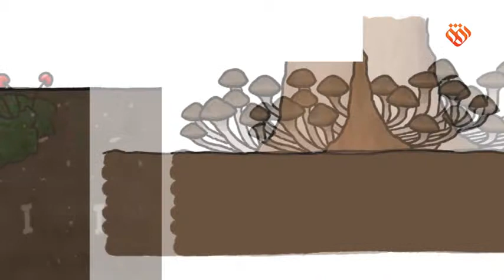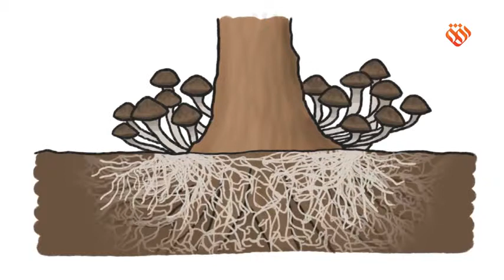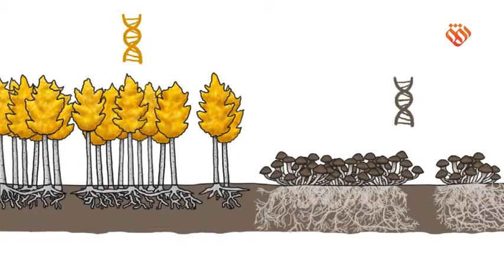انیمیشن ساوه2 ، برنامه هوای تازه قسمت 26